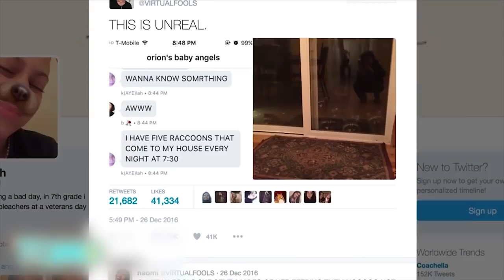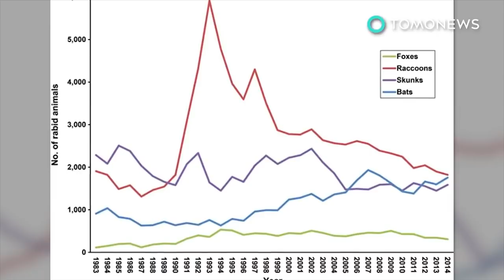Raccoon uses rock to knock on door; Raccoon family shows off some teamwork skills - Compilation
Rocksy the Raccoon uses rock to knock on door and beg for cat food. Raccoon family shows off some pretty cool teamwork skills.